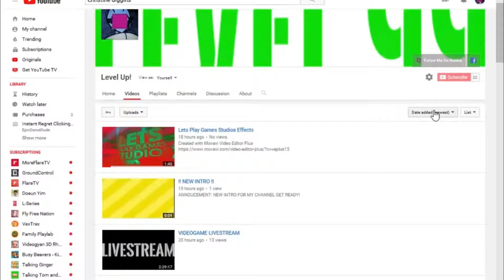rip, again..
OOF OOF OOF